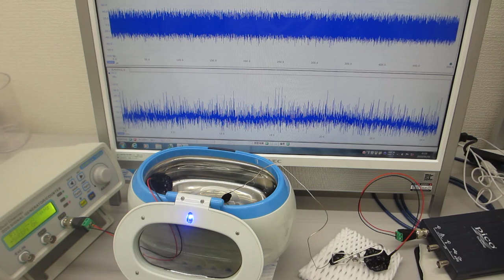超音波洗浄器による‹メガヘルツの超音波›技術 ultrasonic-labo